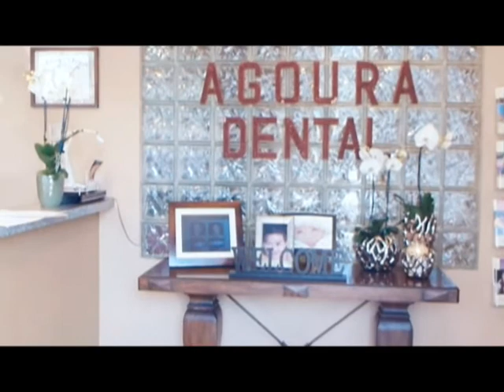Malibu Dentist Dental Amalgam Filling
Agoura Dental

ntal Practice
%///50_342^98*400000^sin48 +61{tan42}____^5*30000@2_14%900000sin%34